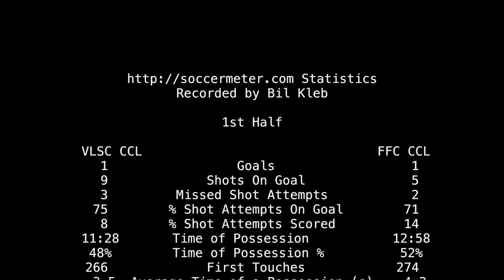2017-09-10: U11 FFC vs VLSC CCL soccer match